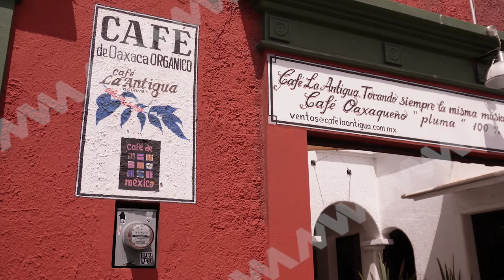POR UN CAMBIO JUNTOS MÁS POR MÁS OAXACA CONTINÚA TRABAJANDO EN BENEFICIO DE LA ENTIDAD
Oaxaca | La asociación civil "Por un Cambio Juntos, Más por Más Oaxaca" (@maspormasoaxaca) se reunió con representantes de la sociedad civil y del sector empresarial con el objetivo de sumar esfuerzos y abordar las problemáticas que más preocupan a los habitantes de la capital oaxaqueña.